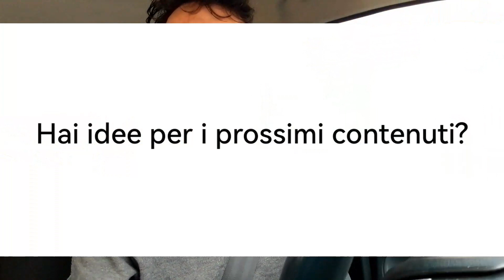Quale sarà il prossimo Test Ride? - Il mio PRIMO Q&A - Andrà in tendenze?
E dopo un pò di assenza sono tornato a bomba con questo Q&A con domande che mi avete fatto su instagram! :)

Bottega delle Moto Speciali S.r.l.
Via San Bernardo 7, 26100 Cremona (CR)

Retrò Cafè Garage
Via Urbino Carlo 29
26013 Crema (CR)

LunedìChiuso
Mar - Sab
09:30 - 13:00
14:30 - 18:00
DomenicaChiuso

Tagliandi
Revisioni
Cura e personalizzazione della tua moto
Ricambi
Cambio gomme
Contatti:
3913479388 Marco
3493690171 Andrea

Carta d'identità:
Nome: Antonio
18 novembre 1989
Origini Calabresi
Provincia: Cremona
Livello conoscenza YouTube: Autodidatta
Veicoli in uso: Quel che passa il convento..! 😅

Accetto consigli se buoni, positivi e costruttivi. Grazie. ❤️